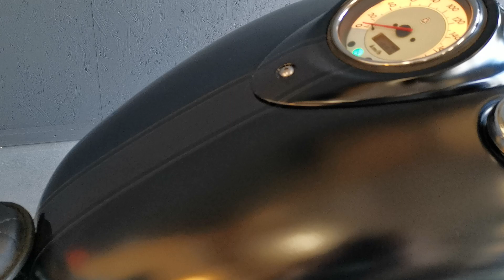Bobber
NL BoBBers